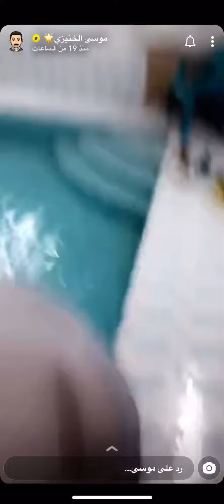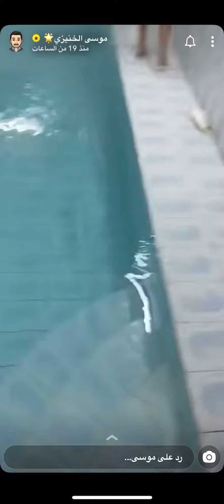موسى الخنيزي ياحرام اخوه مهدي يدفه بالمسبح ويعور رجله